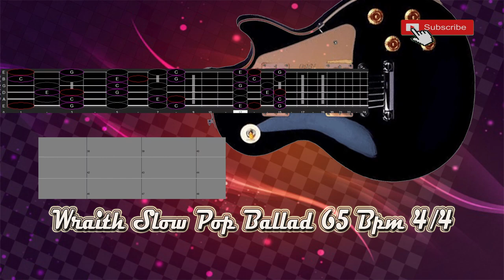Wraith Slow Pop Ballad in F Major Pentatonic 65 Bpm 4/4 Backing Track Jam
Wraith Slow Pop Ballad in F Major Pentatonic  65 Bpm 4/4 Backing Track Jam for Free Improvisation! Love Blues Song,.
with background Guitar part, over which a singer or soloist could play. Also includes vintage Guitar,  electric bass and  Drum, ,.

Thanks